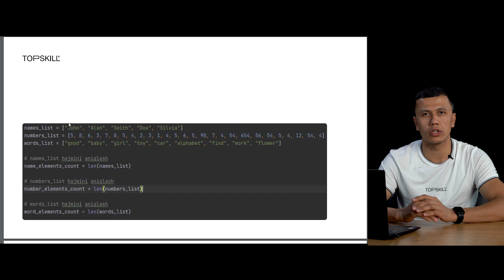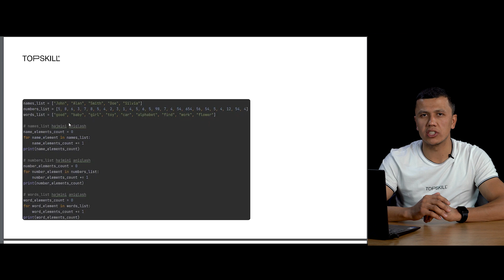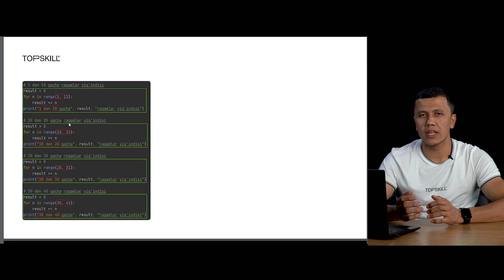Python | Funktsiya haqida ma'lumot